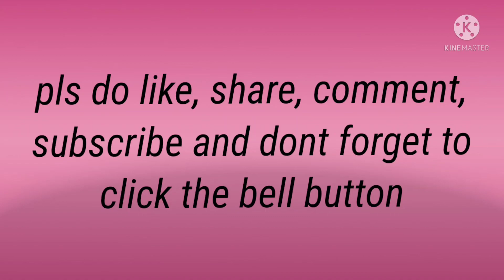kamarajar pencil drawing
If anybody have any suggestions, or if anybody wants to draw their portraits, please feel free to mention in comment section.
credits: camera: S. SHRINIDHI, editor: S. MATHI MALAR.

for any painting service please call 91+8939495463